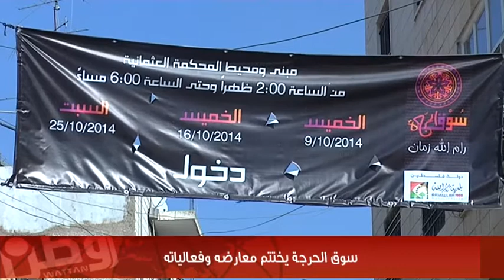سوق الحرجة يختتم معارضه وفعالياته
وطن للأنباء- رام الله: اختتم سوق الحرجة فعالياته ومعارضه التي استمرت على مدار شهر تشرين الأول،حيث شملت معارض تراثية ومطرزات، إلى جانب معارض لوحات فنية، وهو عادة درجت بشكل سنوي إحياءً للذاكرة الفلسطينية القديمة في سوق الحرجة برام الله، حيث ينظمه مركز الفن الشعبي ومركز بيسان ومراكز وجمعيات فلسطينية أخرى.

وشهد سوق الحرجة العديد من المعارض والزوايا التراثية التي قدمت الملابس الشعبية الفلسطينية والمطرزات والصابون البلدي، إلى جانب التحف الخشبية وغيرها.